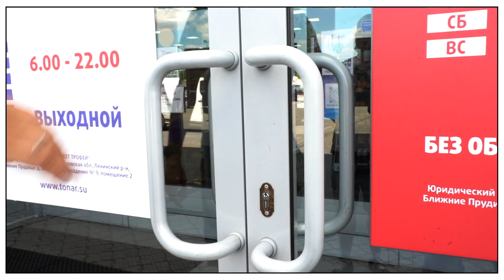Охота в Якутии, проблемы и пути их решения.